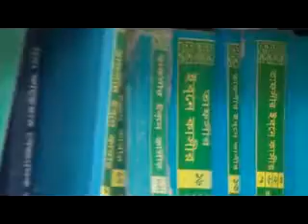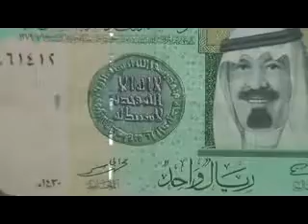prossrab paikhanar adab 1